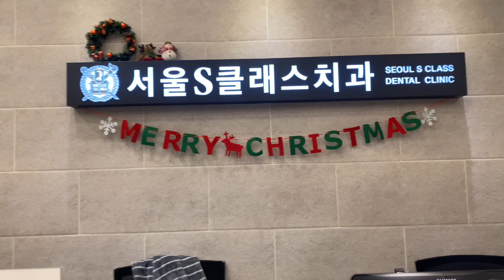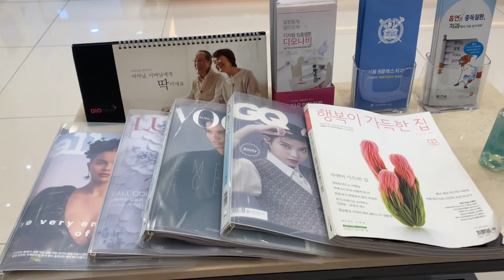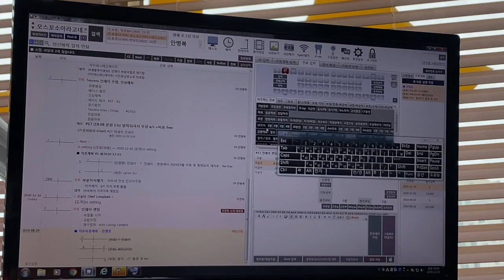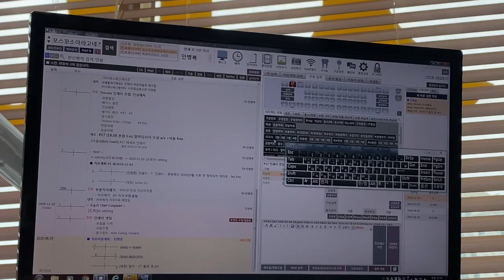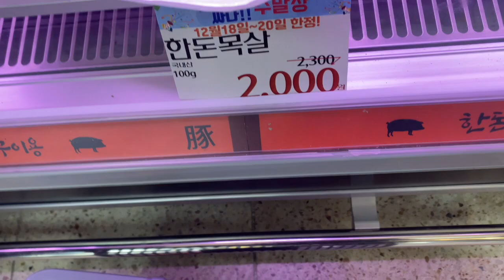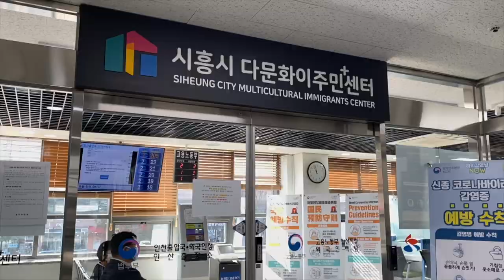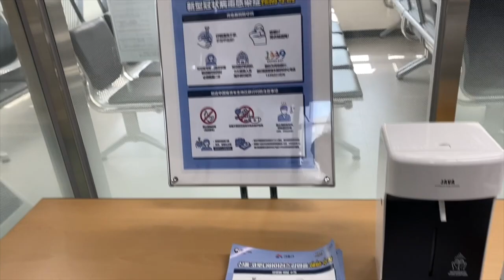VLOGMAS 2 🎄 DENTISTA 🦷 + DE COMPRAS CON MI SUEGRA COREANA 🇰🇷 + NIEVE ⛄️ | Damaris Sharel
En este VLOGMAS fui al dentista en corea también fui de compras con mi suegra coreana mas les muestro la primera nevada en corea 🇰🇷